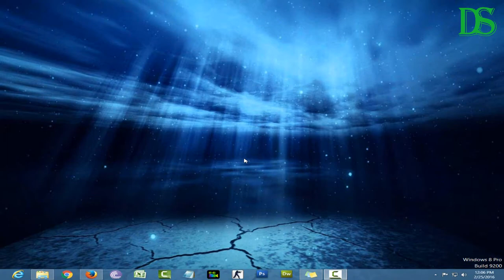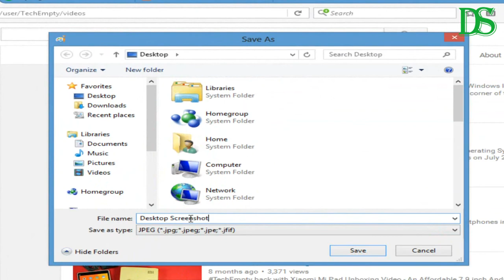How to Print Screen in Windows 8 | Definite Solutions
How to Print Screen in Windows 8
How to Take Screenshot (Print Screen) in Windows 8

In this video we are going to show you that, How do you Capture Screen or Save the Screen.
Follow the Steps and Capture Screen in Windows 8:

1. Go to the screen which you want to save as Image.
2. Press PrntScr.
3. Open Paint.
4. And now Press Ctrl + V on the blank white page.
or
Simply Right Click on White Space and Click "Paste".
5. In the last, Save your file in jpeg format.